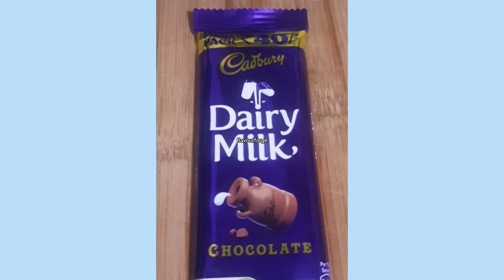ना कड़ाही ना ओवन बनाएं tasty ओरियो केक//Oreo chocolate Cake Without Oven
ना कड़ाही ना ओवन बनाएं tasty ओरियो केक
Chocolate Cake Without Bake//Oreo chocolate Cake Without Oven@flavourforgerecipes#trending
Tasty Yummy cake without bake//Oreo chocolate yummy cake without bake// 5 minutes recipes @flavourforgerecipes😍
how to make oreo cake#gharelunuskhe
how to make chocolate cake😍
easy oreo cake
how to make cake without bake😍
oreo biscuits cake😍
easy choclate cake#cakewithoutoven cake easy foodies foodie food😍
chocolate cake#flavour
THANKS 🙏🌹❤